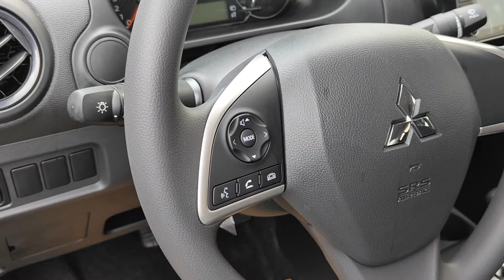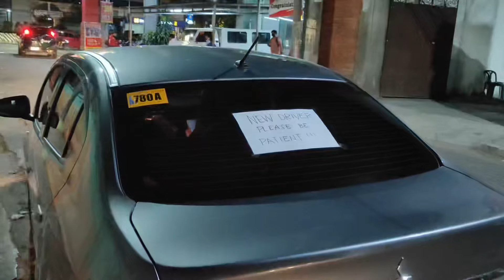ONE DAY APPROVAL! 2024 MIRAGE G4 GLX CVT! ANG TIPID SA GAS! ZERO DOWN PAYMENT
Hi mga boss good day sa inyo today release tayo ng MITSUBISHI MIRAGE G4 GLX CVT 2024 - TITANIUM GRAY METALLIC. Client from VALENZUELA CITY, ADVINCULA FAMILY 🎉

Lahat po ay pwede mag apply satin ng car loan.

Para updated ka pala sa mga promo natin sa Mitsubishi pwede mo like at message itong personal FB at page ko!

JM BUNAGAN
SALES EXECUTIVE